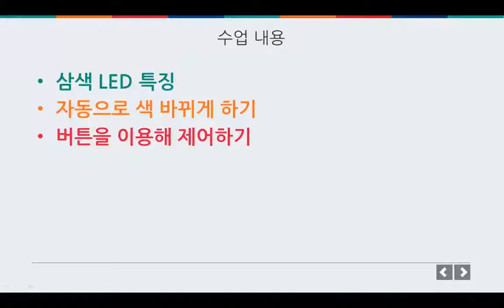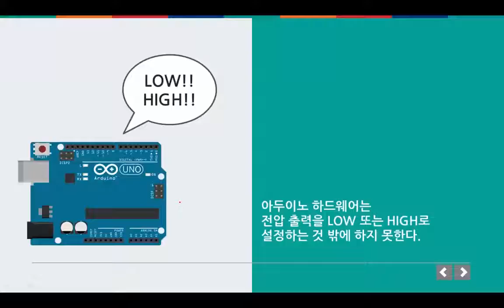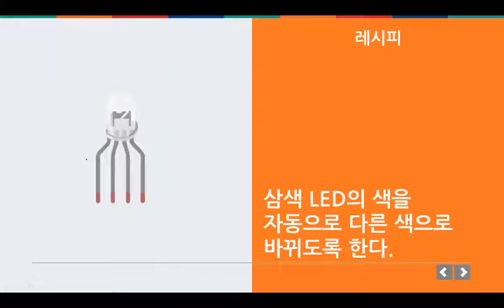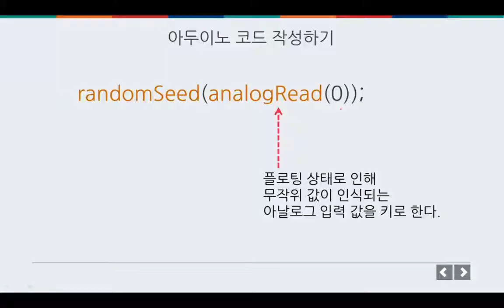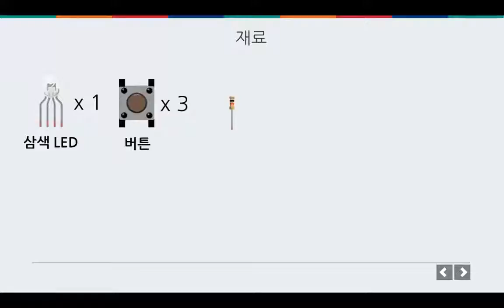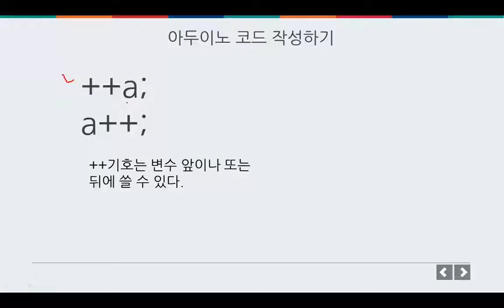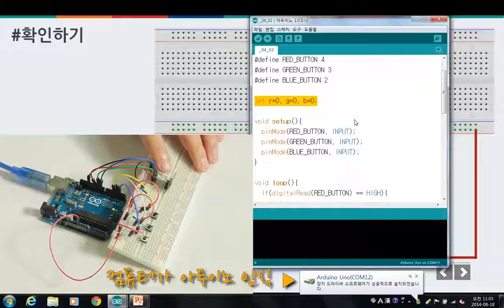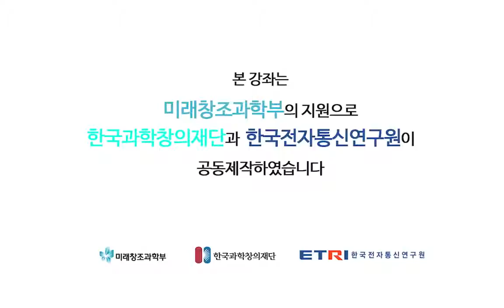미래부한국과학창의재단한국전자통신연구원 ODIY 004 삼색 LED 사용하기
04강 삼색 LED 사용하기

이번 강에서 학습할 내용
 - 삼색 LED 특징
 - 자동으로 색 바뀌게 하기
 - 버튼을 이용해 제어하기

이번 수업의 핵심
디지털 핀이 전압을 단순히 LOW(0V) 또는 HIGH(5V)로 설정하거나 확인하는 것이라면 아날로그 핀은 LOW에서 HIGH 사이를 255개로 나누어서 출력을 설정하거나 또는 1,023개로 나뉘어 입력을 받을 수 있습니다. 이번 시간에는 빨강, 초록, 파랑의 값을 설정해 다양한 색을 낼 수 있는 삼색 LED를 이용해 아날로그 출력을 배웁니다. 또한 아두이노가 어떤 원리로 아날로그 출력을 구현할 수 있는지도 배웁니다.

이번 수업을 위한 준비물
PC, 아두이노 UNO, 삼색 LED 1개, 버튼 3개, 10k ohm 저항 3개

이번 수업을 위한 선수 학습
03강 LED와 버튼 제어하기

이번 수업의 난이도
하

[자료원]

* 교재파일이 이 웹사이트에 있습니다.

동 동영상은 매직에코에서 제작하였으며 부품구매는 10make 문의하시거나,문부품 공급기업(구글, 네이버에서 '전자부품 쇼핑몰'로 검색)에 나오는 전문쇼핑몰에서 낱개로 필요한 부품을 구매할 수 있습니다.

참고로 아두이노, 라즈베리파이, 스마트시티즌킷, 비글본블랙 등은 쉬운 원형제작(Rapid Prototyping)을 위한 것으로 이들 제품을 사용해서 제품을 만들 수도 있으나, 결국에는 원형제작을 통해 투자를 받고 회로를 새롭게 구성해서 하드웨어를 만드는 과정을 하게되므로 이것이 하드웨어의 전부다라고 생각하시지 마시기를 바랍니다. 또한, 아이디어만 가지고 사물인터넷 하드웨어 제조를 한다는 것이 대단히 어렵습니다. 이들 제품은 아이디어가 탄탄한 가를 테스틀 하는 것에 주안 점을 둔 제품이라는 것을 잊지마시고, 하드웨어, 산업디자이너, 앱개발자등 나의 아이디어를 구체화할 파트너 물색을 위해 다양한 네트워킹, 멘토링 사업에 참여해 보시기를 권해드립니다. 이제 시작입니다. 열심히 따라해 보시다보면 좋은 결과가 있을 것입니다.